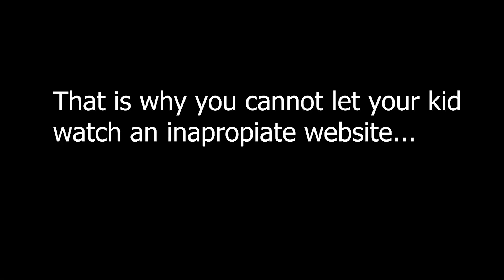POV: You in the internet (People Playground meme)